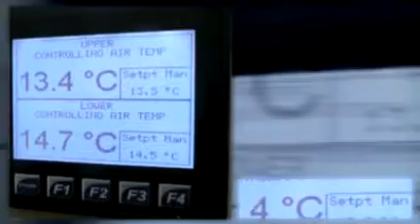2 tier tarp room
tarp ripening two pallets high